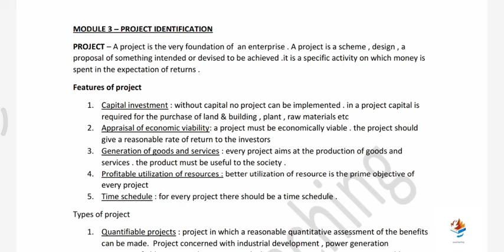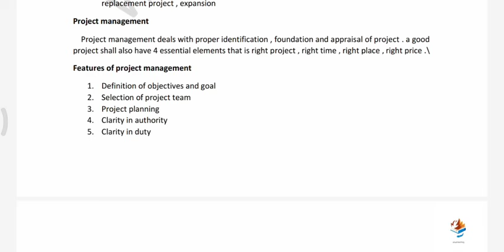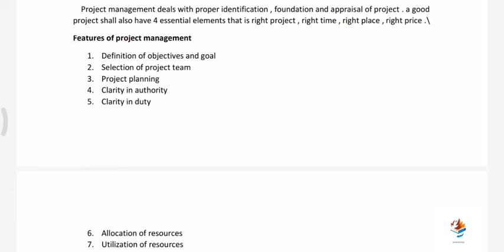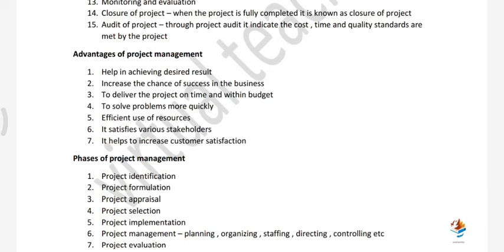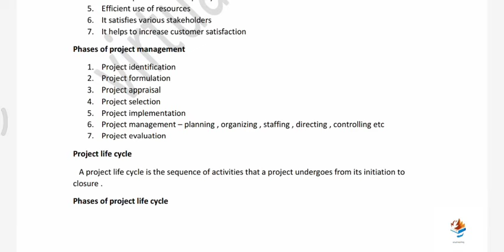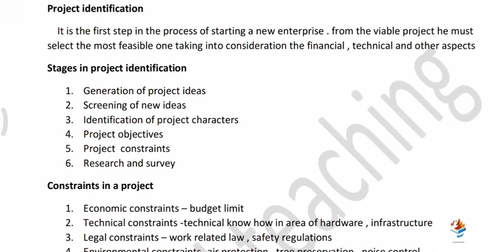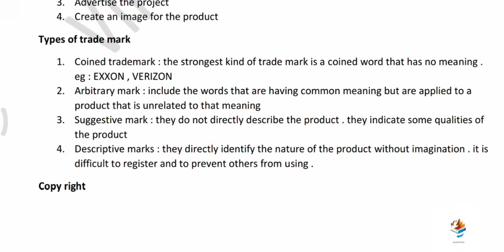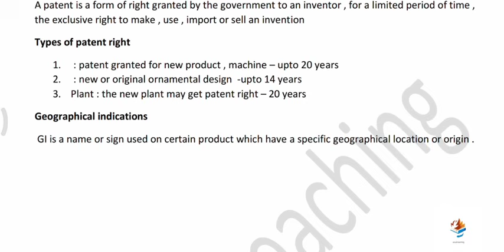EDPM || module 3|| sem 4 || mg university|| project identification